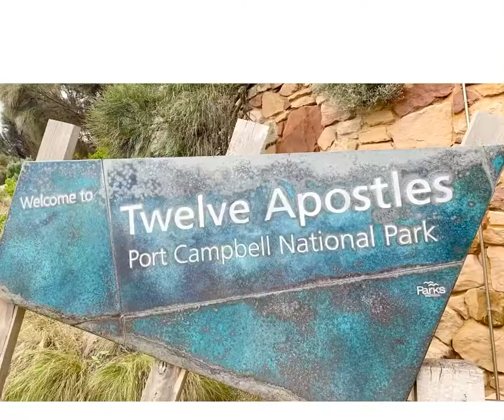Great Ocean Road| Melbourne| Australia’s Best Road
Here are some clips of the place named, “The great ocean road” in Melbourne, Australia.